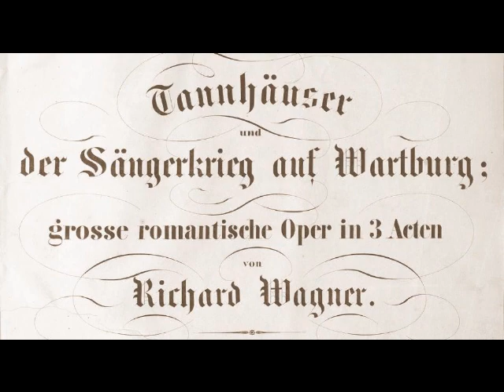Lauritz Melchior - Dir töne Lob (Met, January 4, 1941)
The popular belief that Melchior could only sing Wagner is simply untrue. Melchior was a versatile artist who sang more than 30 roles in such works as Cavalleria Rusticana, Pagliacci, Fidelio, Le Prophète, Samson et Dalila, Aïda and Otello, and appeared in the major theaters of Berlin, Hamburg, Leipzig, Vienna, Lyons, Paris, Brussels, Barcelona, Buenos Aires, Los Angeles, San Francisco, Boston and Chicago. Melchior’s recorded legacy made for Odeon, HMV, Victor, Columbia, Polydor, Brunswick, Parlophone, MGM and Decca between 1913 and 1954 (as well as a plethora of live and private recordings), showcases an extraordinary voice, extending from the bass D up to high C, with a rich, robust texture throughout the entire range. Here, Melchior, joined by Kerstin Thorborg as Venus, sings “Dir töne Lob” from Wagner’s Tannhäuser. This was recorded during a Metropolitan Opera broadcast on January 4, 1941. Erich Leinsdorf conducts.